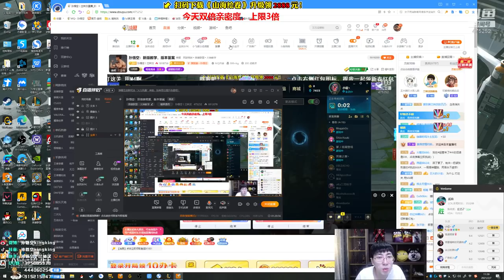【猴哥】蘭林漢悟空：夢魘VS風女 國服 我做鬼也不會放過你（202102010P2）